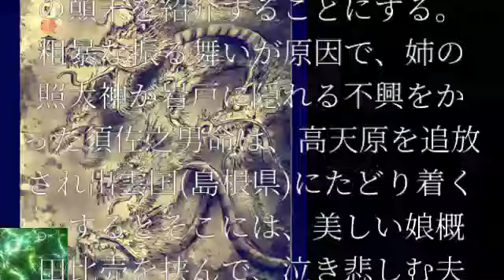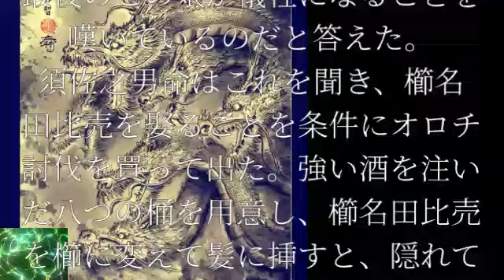世界神話、古事記「やまたのおろち｣